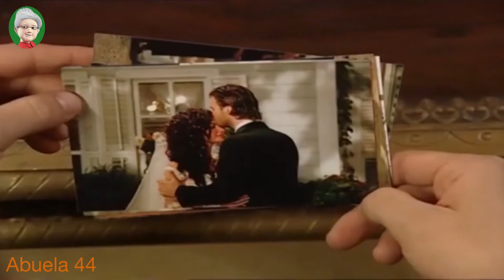✅❤️MEHMET QUIERE HACERSE EL DURO PERO MUERE DE CELOS POR GÜMÜS. EL ORGULLO IMPIDE QUE SE ACERQUEN✅❤️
✅❤️MEHMET QUIERE HACERSE EL DURO PERO MUERE DE CELOS DE GUMUS. EL ORGULLO  IMPIDE QUE SE ACERQUEN✅❤️